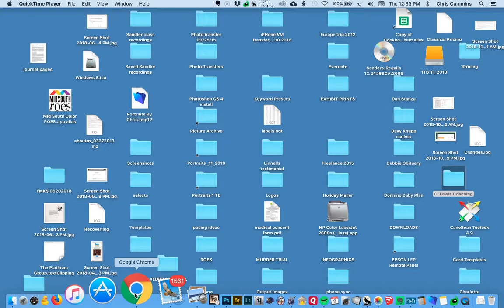Grasshopper Caller ID fix